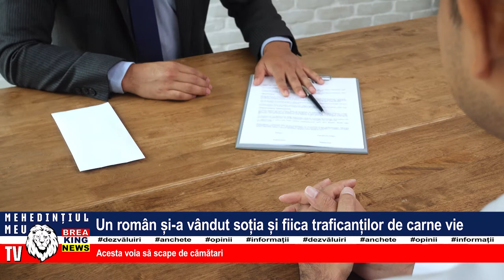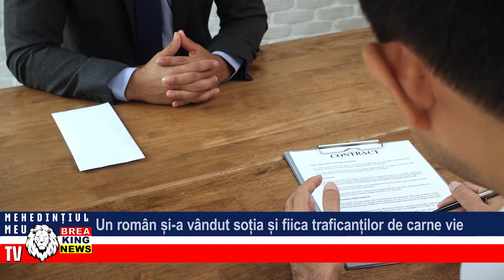UN ROMÂN ȘI-A VÂNDUT SOȚIA ȘI FIICA TRAFICANȚILOR DE CARNE VIE